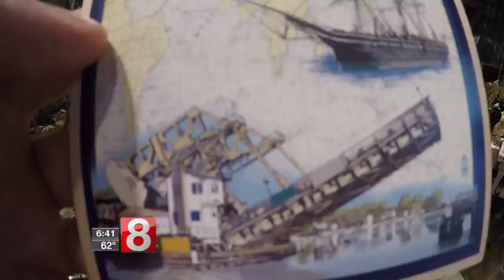Cruisin’ Connecticut – Celebrating Summer at Olde Mistick Village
Take a tour of Olde Mistick Village, their shops and restaurants and summer happenings. The village was built in 1963, and supports Connecticut businesses to this day.